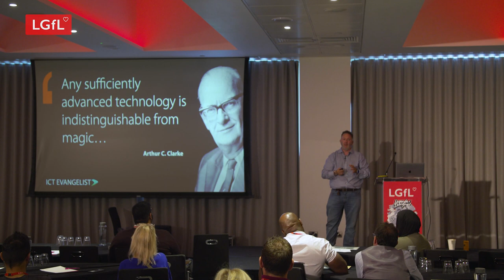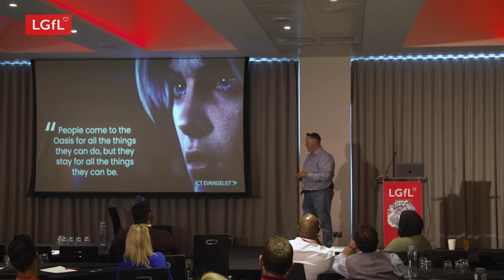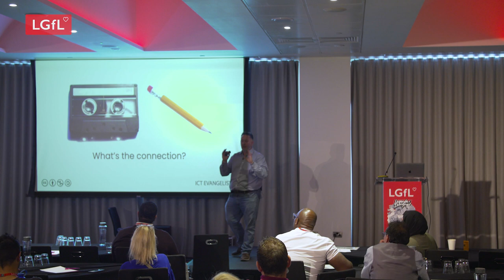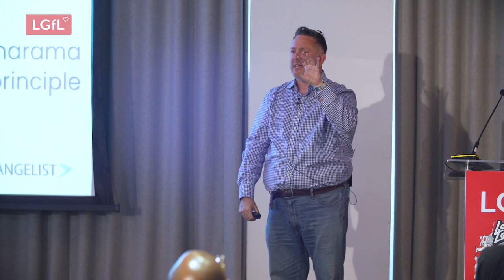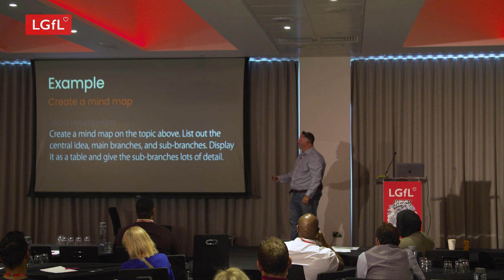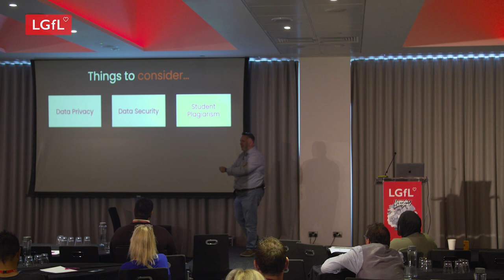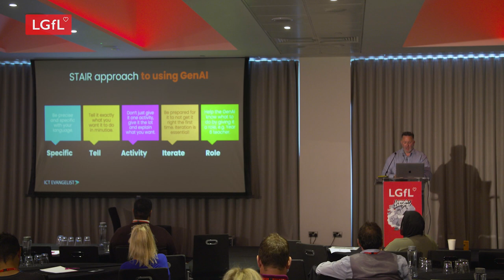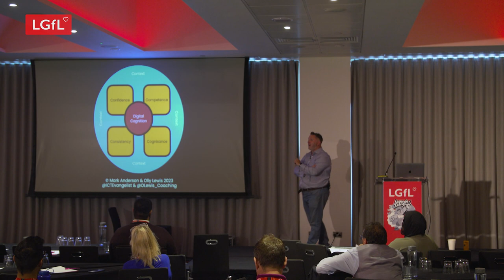Mark Anderson - Leadership on AI in Education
Discover why strong leadership on AI in education is crucial. In the exciting and fast-paced world of educational technology, AI has had a huge impact already; from data privacy and security, to workload reduction to student plagiarism, to algorithmic bias. In this session explore how to navigate these challenges whilst fostering an inclusive and ethical AI strategy in your school. Don’t miss out on this important session which will be useful for teachers and leaders alike.

See more details about LGfL at ngfl.net
or catch up with the latest news -